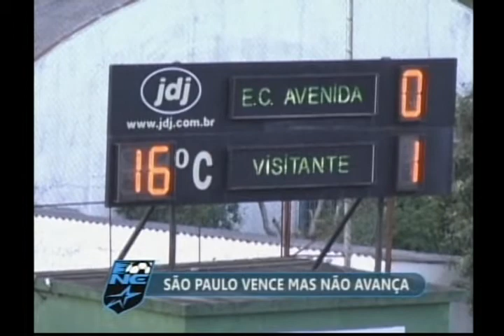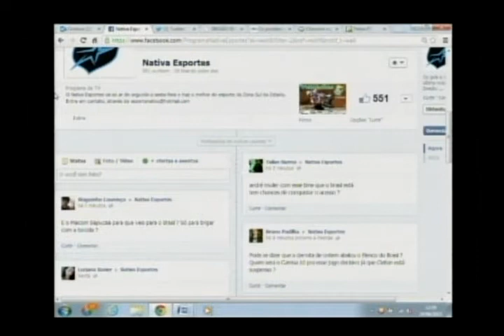Nativa Esportes 24 06 13 1° Bloco